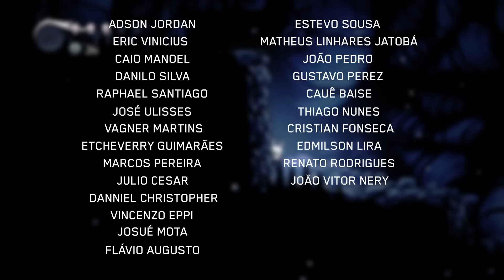O ATAQUE DOS APÓSTOLOS | Berserk - Narração Ultra-Imersiva #12